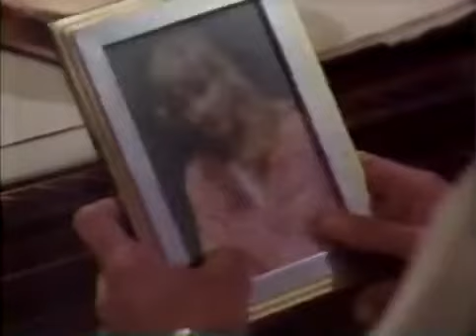Guiding Light August 5th, 1993 [Partial Episode]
Guiding Light Thursday August 5th, 1993